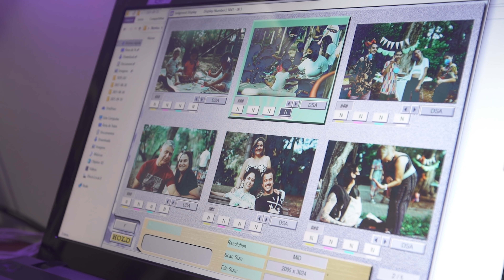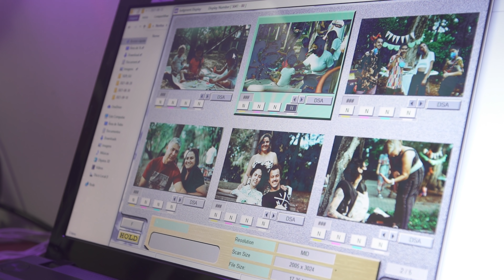QUEIMANDO FILME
Fomos até a Mooca conhecer o laboratório de revelação de filmes do Gustavo Nanni, amigo do Pirinho, e aprender umas coisas sobre esse processo químico misterioso e ao mesmo tempo tão simples quanto passar um café.

GO                        OUT                          MAKE                           SOME                          MEMORIES